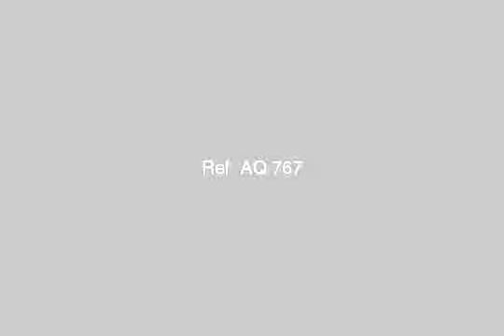Apartment for sale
Furnished apartment Furnished and equipped Blcaml overlooking the plain of Zabadani and there are more than matters pertaining Balcony and M / Saleh 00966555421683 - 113, منطقة الزبداني, مُحافظة ريف دمشق, سورية‎ - Egypt Real Estate |     |